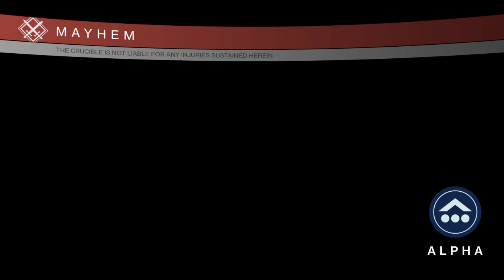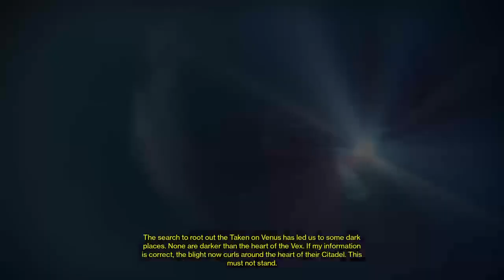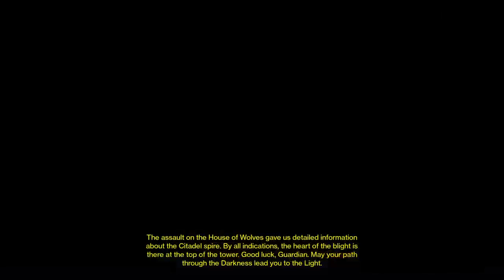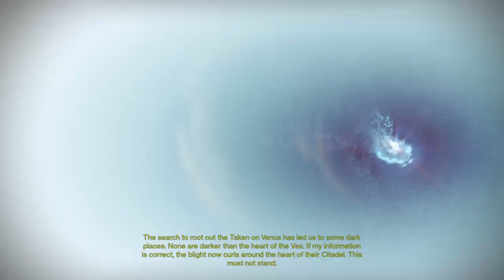Destiny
check out my other channel under the same name we have a variety of games from RPG to FIRS PERSON SHOOTERS  and lots of other stuff so just sit back and relax

to join wen I livestrem    go to my face book under tyler aubuchon and you will see a link to watch